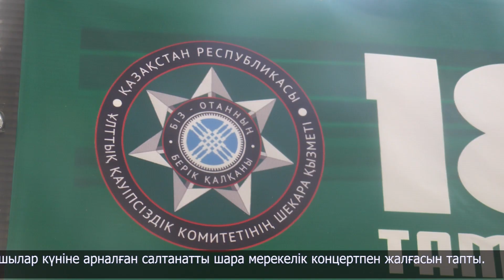Шекарашылар құрметке бөленді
Қырандай күшті, сауысқандай сақ! Бұл теңеуге ел қорғандары саналатын шекарашылар лайықты. Олар демалыс пен мереке дегенді білмейді. Басты міндеттері - артта тұрған Тәуелсіз елдің, қалың халықтың тыныштығының бұзылуына жол бермеу.